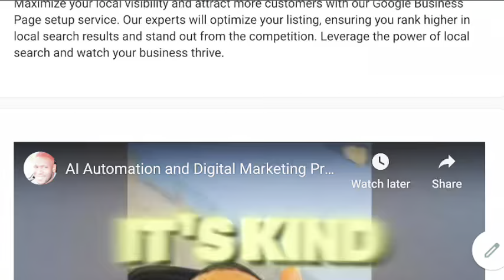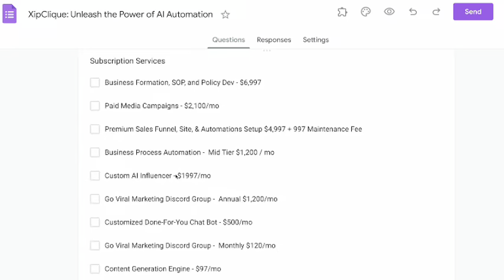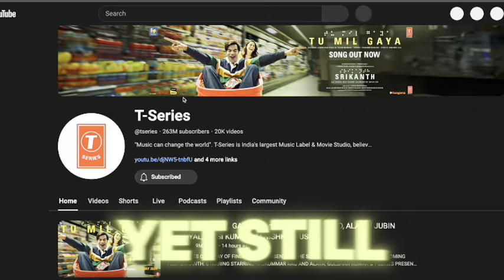HOW TO MAKE MONEY ONLINE WITH EMAIL LISTS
1. BUILD A LANDING PAGE DETAILING YOUR OFFER TO COLLECT NAMES, EMAILS, & PHONE NUMBERS

-- Foundation of online money-making revolves around building an email list, which consists of names, phone numbers, and email addresses of people who agree to be contacted.

- Offer something valuable to attract people to provide their information; it could be a product or service that enhances their lives.

- Create a landing page with a clear headline and sub-headline detailing the offer, along with a short, impactful video explaining how the offer benefits the audience.

2. POST VIRAL VIDEOS PROMOTING YOUR OFFER TO DRIVE TRAFFIC TO YOUR PAGE

- Promote the offer on social media through engaging content like shorts or how-to videos, aiming to catch attention and drive traffic to the landing page.

3. BUILD PRIVATE COMMUNITY, DRIVE ENGAGEMENT, COLLECT FEEDBACK, SELL PRE-ORDERS

- Nurture the email list by fostering a community on platforms like Discord or Slack, encouraging interaction among members and offering incentives for referrals to organically grow the community and promote the offer further.